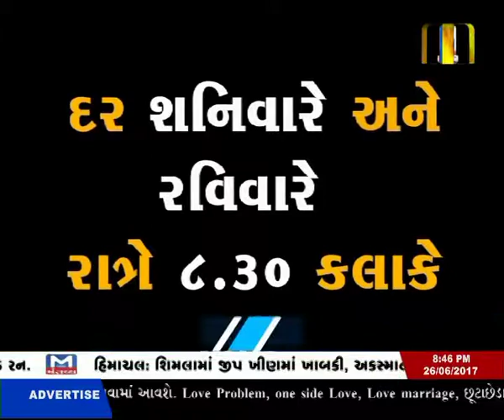CHOPAT 26 06 2017